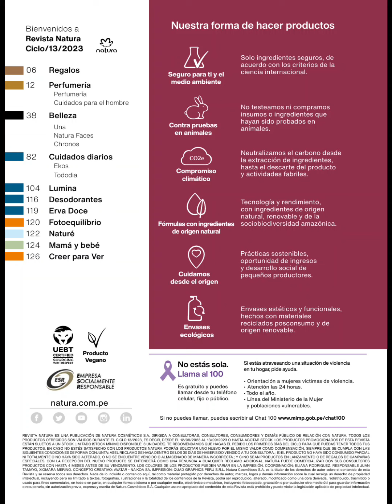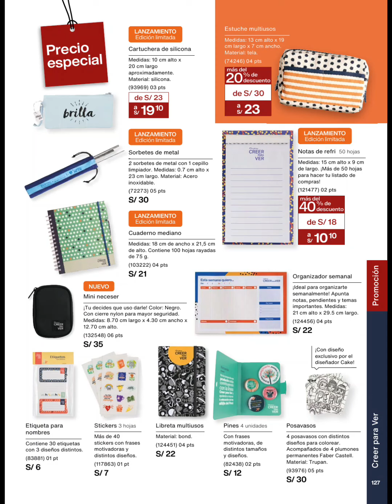Catálogo ciclo 13 Natura | revista C-13 🧡 | Perú 2023 🇵🇪